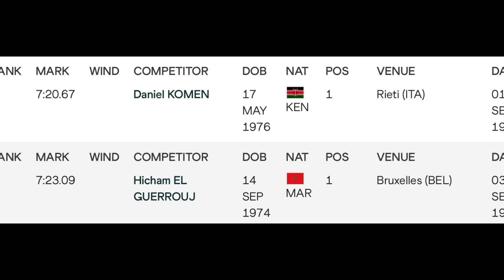UNBELIEVABLE WORLD RECORD | 3000m WORLD RECORD BY JAKOB INGEBRIGTSEN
Jakob Ingebrigtsen 3000m World record Silesia Diamond League

The 3000m world record has just been smashed by Jakob Ingebrigtsen as he ran 7:17.55 which beat Daniel Komen’s previous 3000m time by over 3 seconds.

This Jakob Ingebrigtsen world record will go down in history as one of the greatest performances in track and field history !

Credit: Diamond league AG